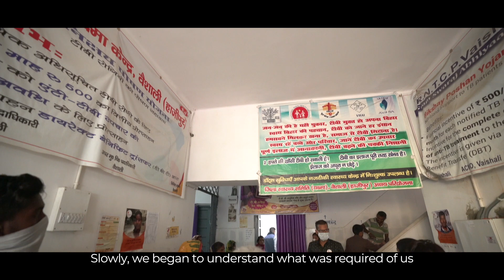The Journey of TB Champion Abhishek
This is a short film featuring the journey of TB Champion Abhishek Kumar from Bihar

About REACH:

An acronym for Resource Group for Education and Advocacy for Community Health, REACH was established in 1999 in response to the rolling out of the Revised National TB Control Program (RNTCP) in Tamil Nadu.

This short film was produced in keeping with REACH’s mandate under the TB Call to Action Project supported by USAID. Through this project, REACH prioritised two interconnected aspects of India’s response – strengthening and supporting the community response to TB and advocating for increased financial, intellectual and other resources for TB. Assam, Bihar, Chhattisgarh, Jharkhand, Odisha and Uttar Pradesh were priority states for the project.

The production of this short film is made possible by the support of the American People through the United States Agency for International Development (USAID). The contents of this short film are the sole responsibility of REACH and do not necessarily reflect the views of USAID or the United States Government.